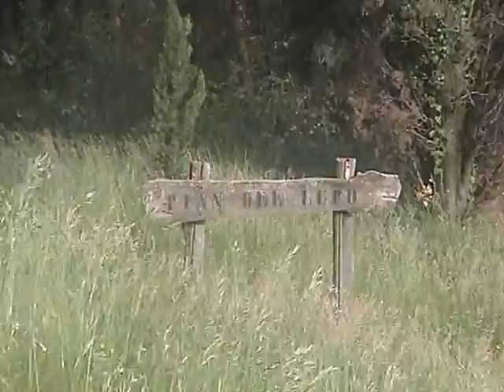Parco della Burcina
Visita turistica